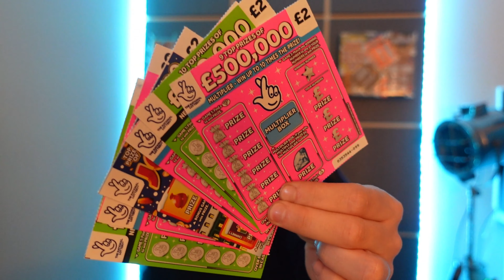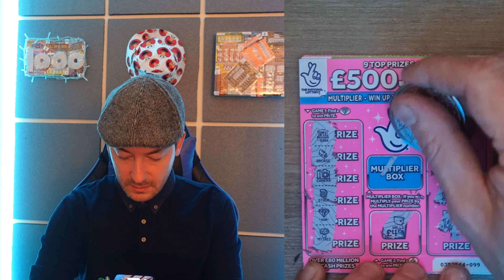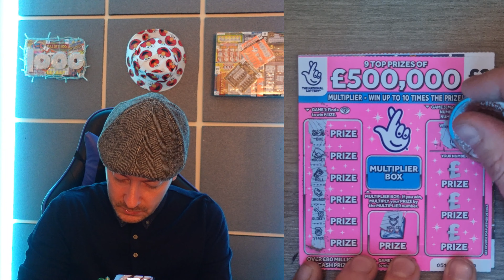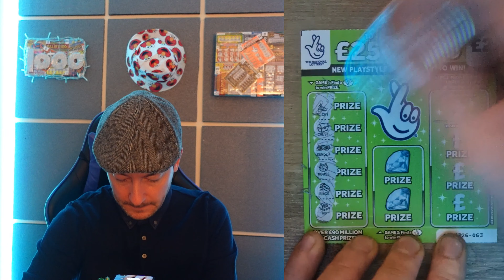MEGA MERRY SCRATCH CARD SESSION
GREAT FUN SESSION